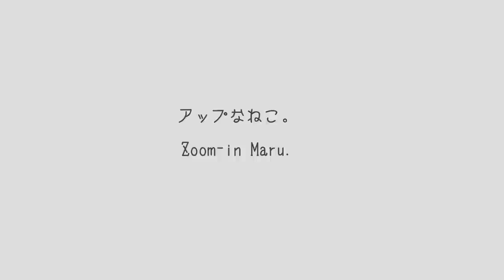アップなねこ。-Zoom-in Maru.-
Camera:SONY HDR-CX560 いろいろなアップ映像。Various zoom-in Maru.